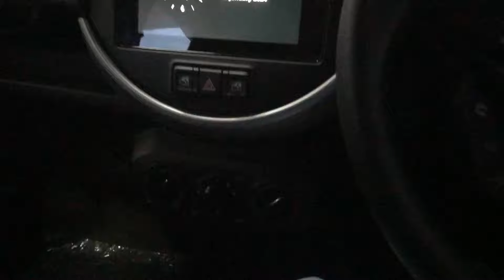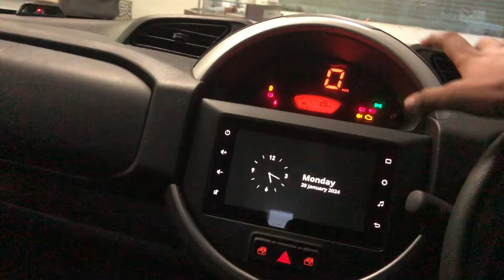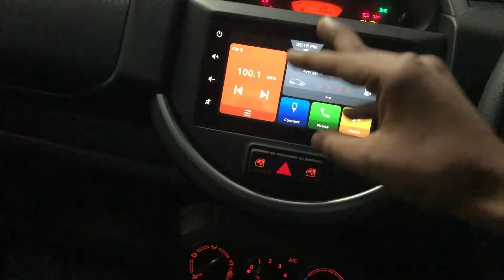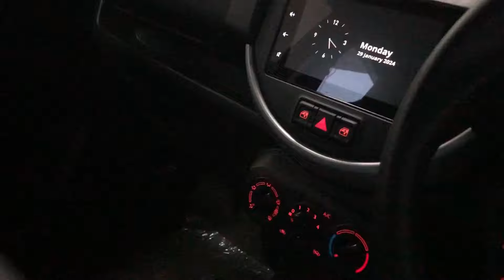4 लाख में Lord Suv का कोई मुकाबला नहीं है..Marutisuzuki s presso vxi plus Review.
Extremely sorry for late upload bhai .

About video:-
This video is all about Maruti Suzuki s presso vxi plus  and you will know about all features and specifications of s presso. Talking about this lord so, s presso comes with 1.0L engine (petrol/cng) which produces 55 to 65 bhp and 82 to 89Nm of torque. S presso is an entry segment sub compact hatchback but according to maruti s presso is mini suv of middle class family and its give the same feel in affordable price of 4 lakhs.

Video credit- Maruti Suzuki giridih jharkhand

About uploader:-
Hello, I am aditya from jharkhand and currently doing graduation.owns swift 2020.

Wheelsaddict_yt